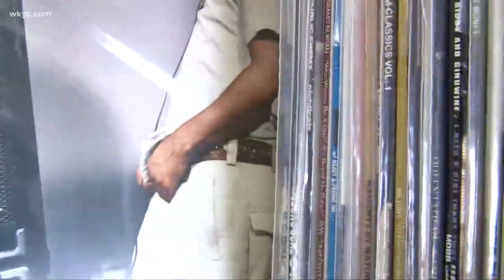A Cleveland company is part of the big return of vinyl records to the music industry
Vinyl prompts a seasoned Rock-N-Roller to reflect on the soundtrack of his life -- especially those vinyl 45s.